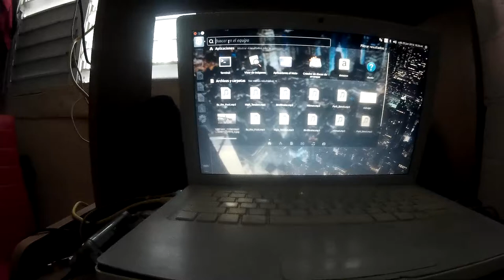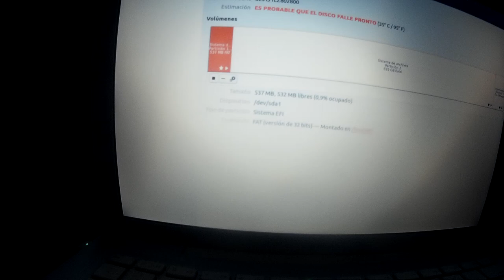Como Saber que nuestro disco duro esta dañado o ya esta fallando en Ubuntu 16.04 LTS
aqui les dejare como saber que el disco duro no sirve el el proximo video le enseñare como la pc  se apaga y prende por el disco duro estar averiado